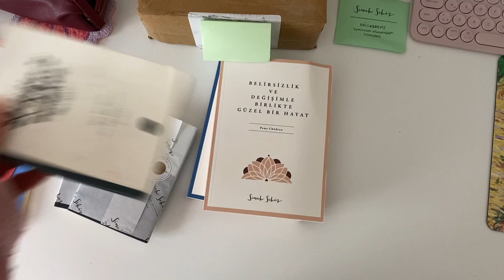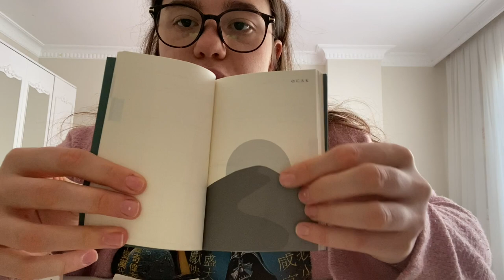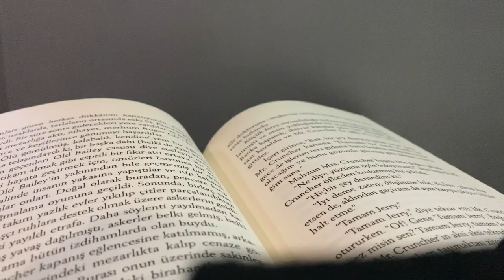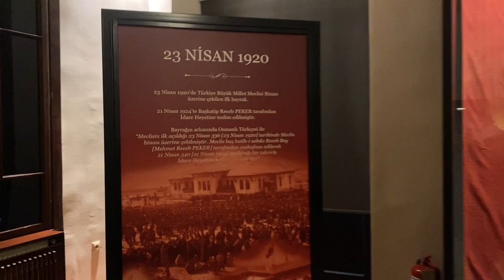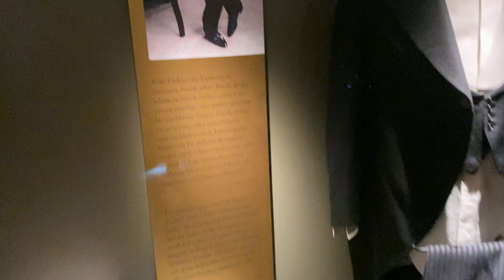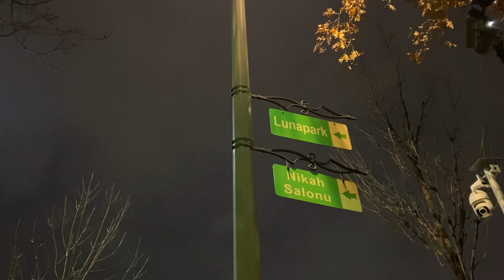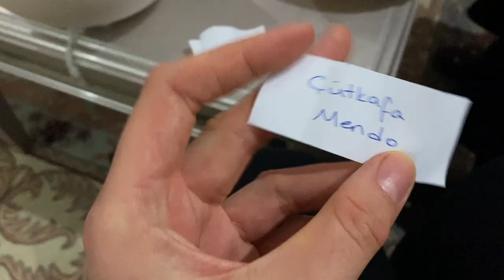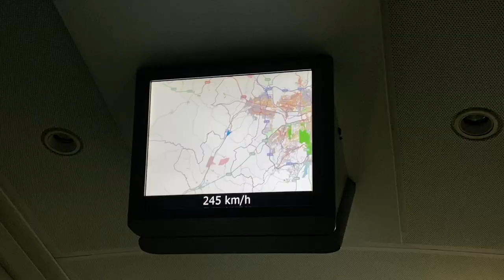yeni bölüm: Ankara ve 2022 ajandam | vlog 🎡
Merhaba,  iyi seyirler dilerim.